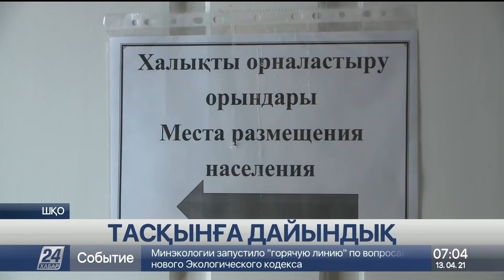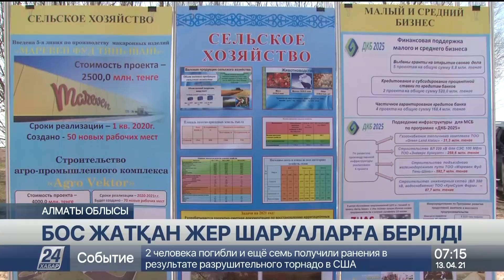13 сәуір 2021 жыл - 07.00 жаңалықтар топтамасы